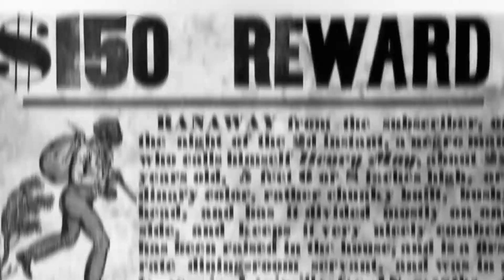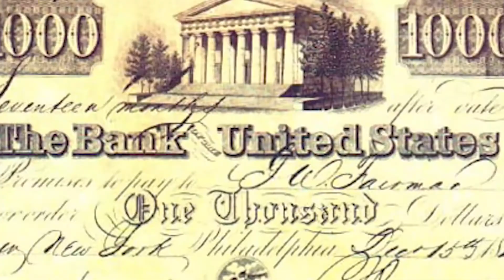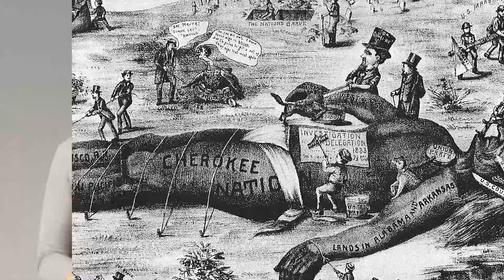Top 10 Worst American Presidents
A new Dawn For the people of southern Cameroon Ambazonia
Wata na Wata
Motherland or Death we will Win